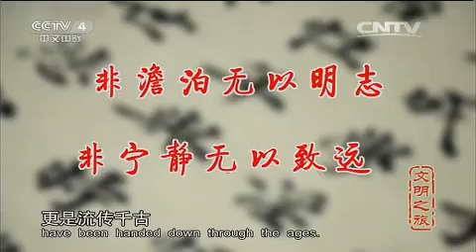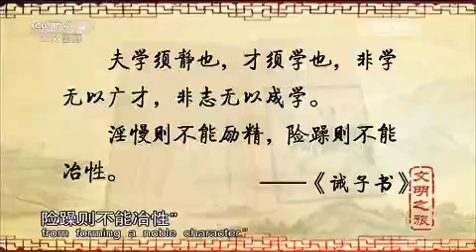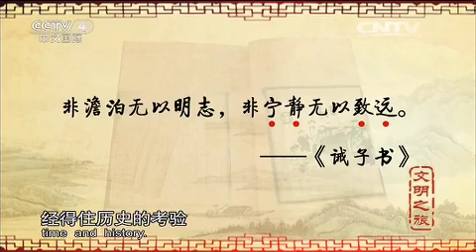20150601 文明之旅 诸葛亮写给儿子的信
2010年12月1日，伴随中央电视台中文国际频道最大规模的频道优化调整，新栏目《文明之旅》正式开播。《文明之旅》每周推出一期；每期45分钟；分别按亚洲、美洲、欧洲的黄金时段编排与全球的观众见面，每期共播出9次。